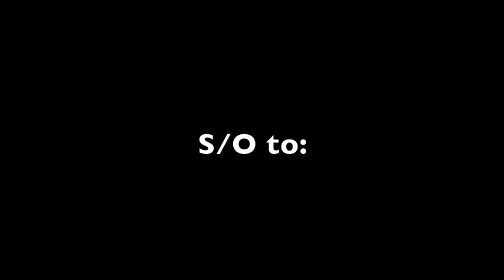Calculus Boyfriend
Ballin Calculus Video...for Calc class